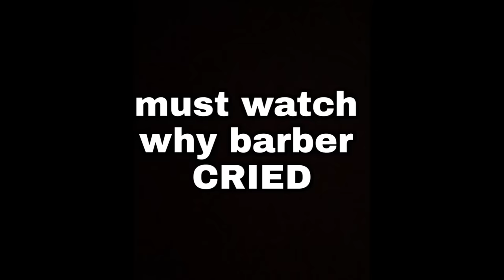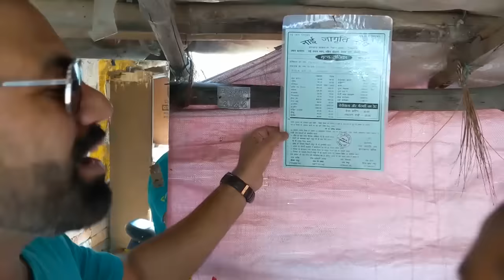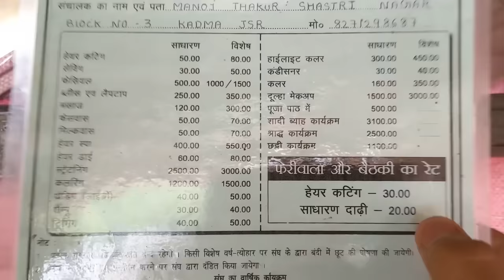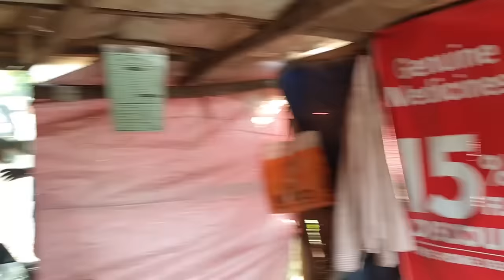Best-ever street head massage and neck cracking by poor Indian barber | ASMR | SUBTITLES available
I uploaded the second part of this video today must watch it too by visiting channel video.
This video I filmed one day before, and today I'm in Bokaro to visit A holy place ' Rajruppa temple ' . Actually after along  time me and Ravi ASMr conclave went somewhere to just chill and in a talks , he discuss about him that there is a barber who is good in barbering skills but due to his poverty , he always live in stress and after having lunch , I told him to take me there , just want to see his shop and will visit some other day but Ravi was forcing me to have his massage once,  when we went to his shop , he was not there.  I waiting in my car for 15mints but he didn't came . I told Ravi  come back but as he was coming towards car , he saw that he was coming with a bucket of water. Ravi told him for massage and he denied as he said that he is not feeling well But Ravi said to him that he will earn a good money , if he will give massages to me becoz he also knew that I give good tip to my barbers. Barber got agreed . I talk to him first and just had  look once to all the things of his shop and trust me guys every thing of his shop was arranged from somewhere becoz he can't afford things. I started taking massage from him and I found him feeling guilt that his shop is not proper for us , pieces of broken tiles was coming again n again to his feets , which was giving annoying sound and ruining the ASMR. From very time , I had a plan of charity and I had a thought that when ever I will get a true and poor needy barber , I will give him whatever , I will be having in my pocket and doesn't matter how much , I will be having , if It would be 300$ , no issues , I will donate , that word I promised with myself .
And I was so happy to see his honesty that he was not taking the money.
Guys,this poor barber  needs help .
I gave him approx 100$ but it's not enough to develop his shop. If any one wants to help him .
YOU CAN GIVE YOUR SUPPORT ON

hope you like this vlog and head massage , if you want me to visit him again and complete my today's massage , comment me .
I will visit.
Wish for your happiness.
Stay blessed all.
goodnight and sweet dreams
Indian barber Tez